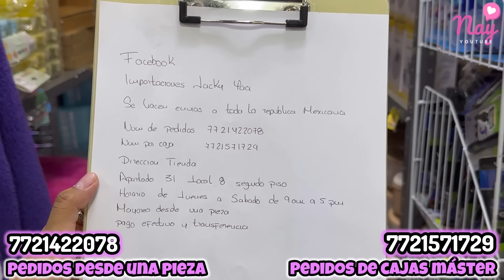Bodega ESCONDIDA | Lo mismo que INTERNET más BARATO | Más barato que Izazaga y Temu | Centro CDMX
🩵Nombre de tienda: Jackiyan
🩵Dirección: Calle Apartado, Número 31, Primer Piso, Local 8.
🩵Ventas: Desde una pieza precio Mayoreo.
🩵Envíos: Sin mínimo de compra y gasto de paquetería por cuenta del Cliente.